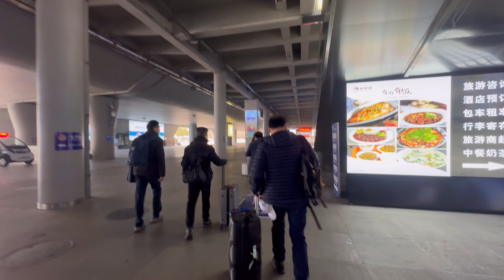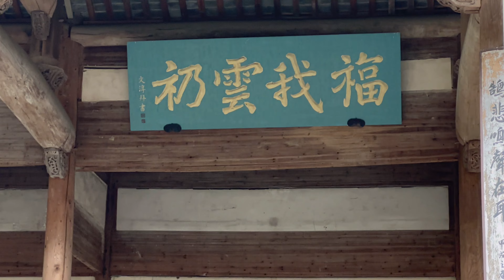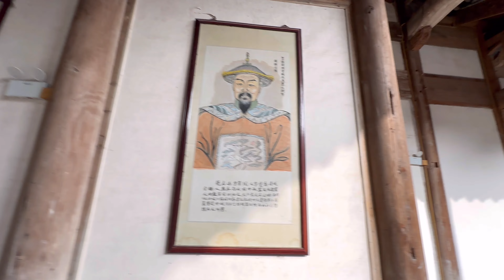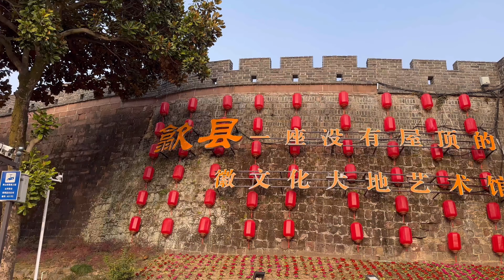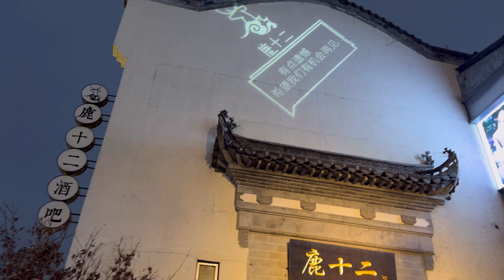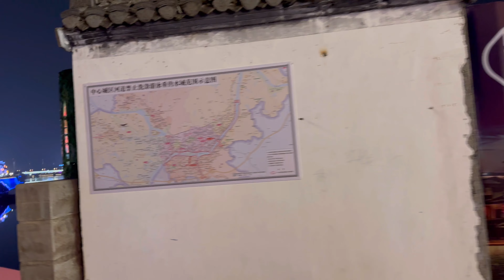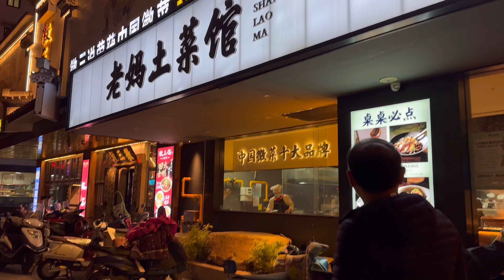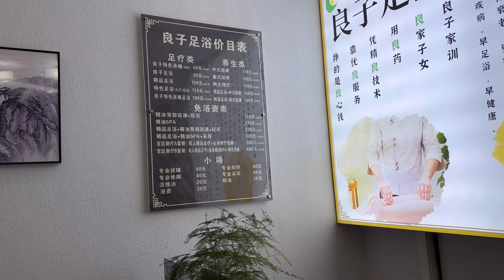Anhui, China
We took the fast rail from Shanghai to Huangshan North station, which took less than 3 hours. Upon arrival, our driver picked us up at the station and started to explore some of the tourist spots in Huizhou and ended the day in Huangshan city